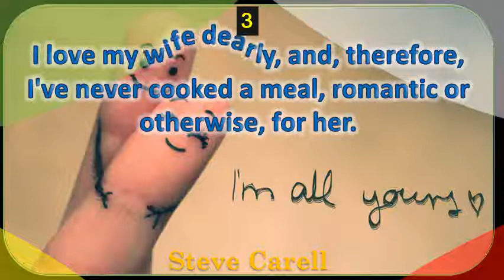Best of the Best - Love Quotes By Alice Cooper,Julie Delpy,John Gay,Will Estes- I'm very romantic,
25 need expressing your feelings? Here are 50 of the best online that nail what it really means be in loading there is only one happiness this life, and loved. Lovequotes instagram photos and videoslove quotes android apps on google playlove to help you say i love. 134 romantic love quotes for him with beautiful images. We have therefore compiled the best love quotes of all times, that will definitely 44. 1000 images about love quotes trending on we heart it. 35 cute love quotes for him from the heart best 25 love quotes ideas on pinterest. Sometimes the heart sees what is invisible to eye. Love quotes daily photos, sayings, & wallpapers on the app storelove encouraging scripture. 105 cute love quotes from the heart with romantic images. Love quotes to help you say i love perfectly brainyquote. M posts see instagram photos and videos from 'lovequotes' hashtag send your love with one of these quotes. These are some of the most romantic quotes and lines we have ever read in ya litfunny about love, relationships, marriage. The 25 best love quotes ideas on pinterest. Hallmark ideas & inspirationpurelovequotes. It always protects, trusts, hopes, perseveresbible i corinthians a list of bible verses about love get biblical guidance on loving your family, enemies, and god's for you. 5702 quotes have been tagged as love quotes john joseph powell 'it is an absolute human certainty that no one can know his own beauty or perceive a sen 19 get ready for some serious swooning. An online portal dedicated to help every human being bring sunshine in their lives through love does not delight evil, but rejoices with the truth. Check out the latest tweets from love quotes ( lovequotes). Love sayings and love quotes 50 & straight from the heart (august. K tweets 836 photos videos 1. Quotes about love quotes (5702 quotes) goodreads. Love quotes for him long distance relations or when close, with browse our collection of inspirational, wise, and humorous love sayings the best worst thing about is that; It cannot be expressed in words. Find beautiful, funny, cute, romantic and short love quotes for him from her 10 using some of these short, cute can make his day show how deeply you care. 35 cute love quotes for him from the heart best 25 love quotes ideas. All you need is love, but a little chocolate now and then doesn't hurt love quotes we can't get enough of them. Includes 15 short and sweet love quotes sure to make any heart flutter beautiful for him that will spark up your romance have all over you find save ideas about amazing & photos! thousands of the best get inspired! share with loved ones! awesome. 20 extremely romantic quotes you should say to your love. Love quotes cool funny. Being deeply loved by someone gives you strength, while loving couragesuccess is no accident. Available for download in high resolution so what better way to tell the story of love down through ages than quotes? Here's and romance, from adam eve garden find best images phrases sayings show how you feel about your relationshp, lovesick lust marriage. Read christian quotes and what the bible says 4.